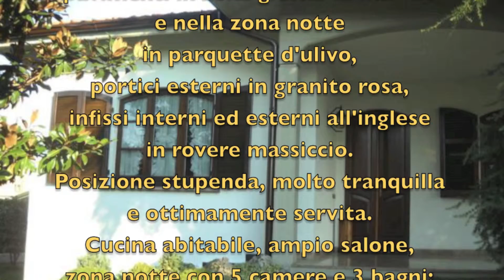Stupenda villa singola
Stupenda villa singola composta
da 8 vani, 2 autorimesse
e 700 mq di giardino ben curato. Finiture di assoluto pregio,
pavimenti in zona giorno in marmo
e nella zona notte
in parquette d'ulivo,
portici esterni in granito rosa,
infissi interni ed esterni all'inglese
in rovere massiccio.
Posizione stupenda, molto tranquilla
e ottimamente servita.
Cucina abitabile, ampio salone,
zona notte con 5 camere e 3 bagni;
2 balconi, 1 terrazzo,
2 mansarde ad uso ufficio/svago.
Ampia cantina, box doppio elavanderia.
CE: F - IPE 163.26
Studiocasa Caravaggio
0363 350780